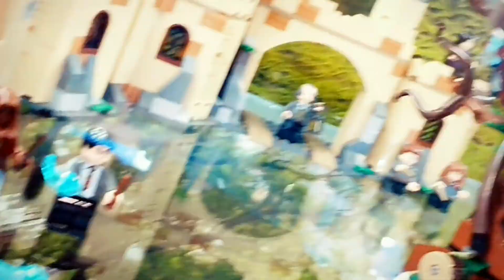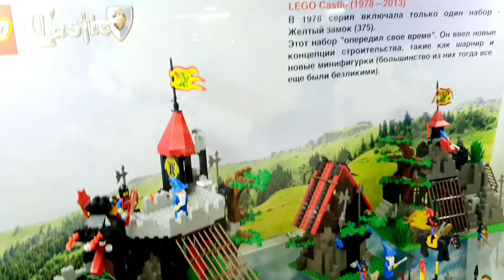Lego City на МИЛЛИОН деталей: самый БОЛЬШОЙ конструктор Лего в МИРЕ!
Сегодня мы побываем в одном из самых больших Лего музеев в мире! Тут собраны сотни экспозиций из конструкторов, легендарный LEGO BUGATTI, а также выстроен огромный LEGO CITY! Недавно музей подал заявку в книгу рекордов Гиннесса, а его размах и масштаб действительно впечатляют! Скорее смотри новое видео, мы поделимся в нём своими впечатлениями!

Гонки, обзоры, соревнования и охота на Хот Вилс в магазинах!